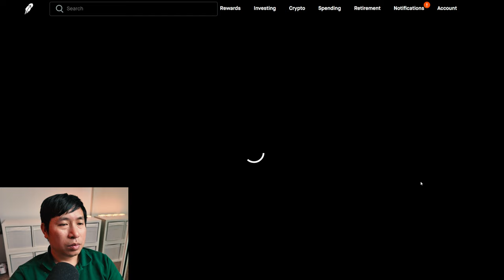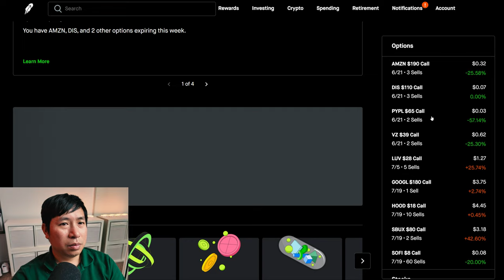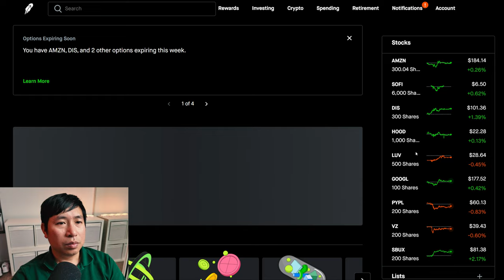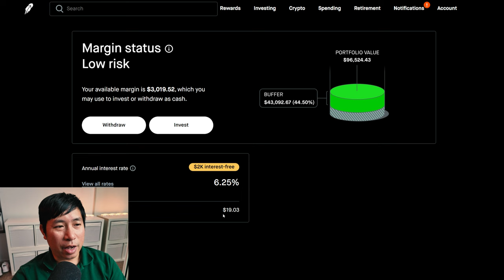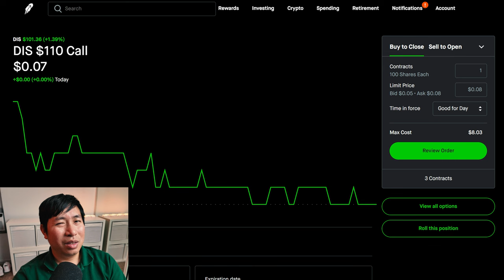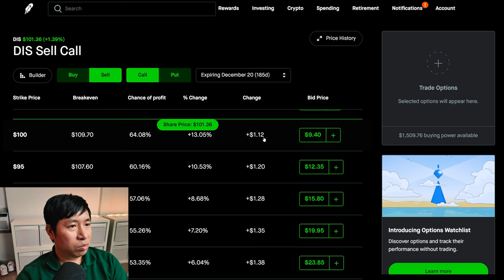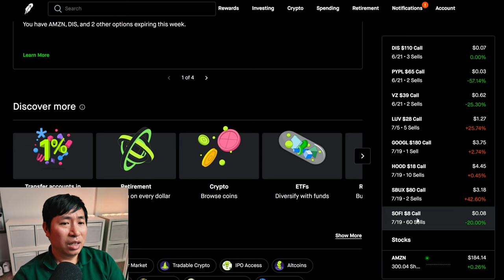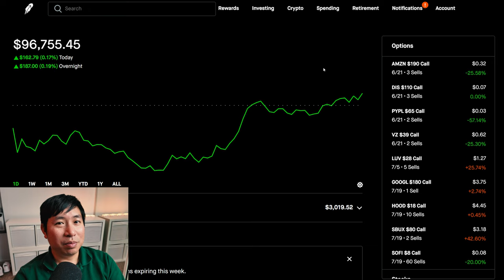$97K Robinhood Portfolio Update 📈 How To Make Money On Robinhood 🚀📈